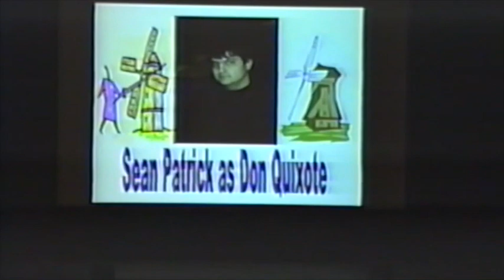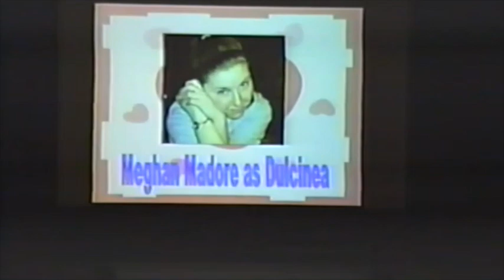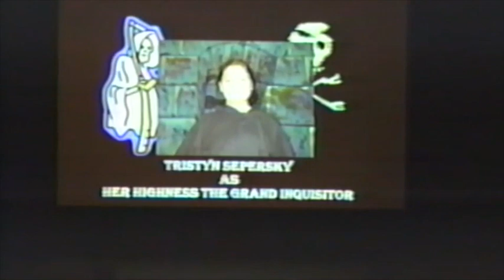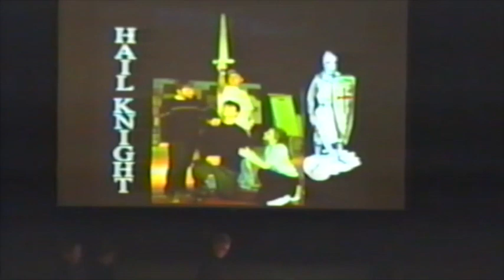Apponequet Presents: Man of La Mancha